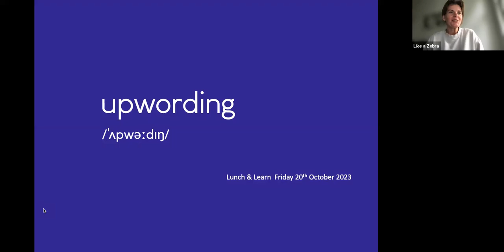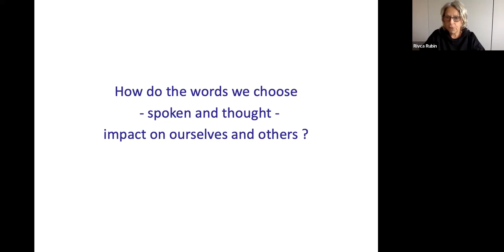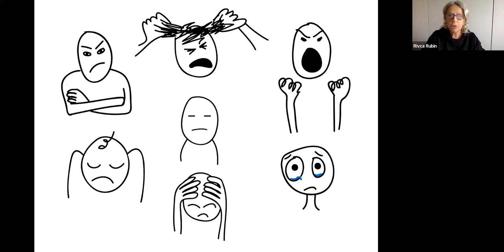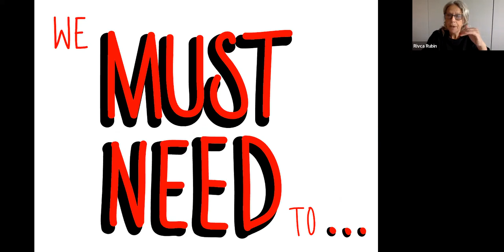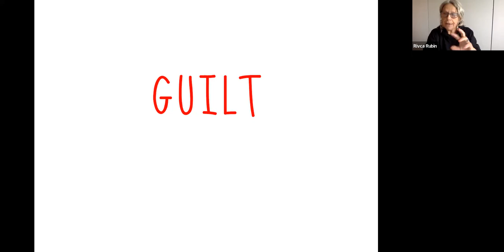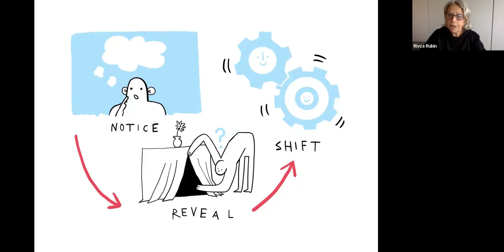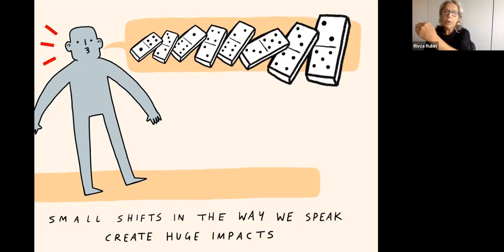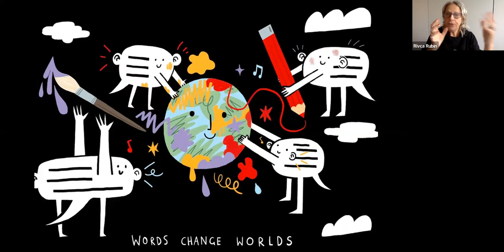Upwording: Evolutionise your workspace through Language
💬 Language is a container for transformation. It shapes our thinking and influences how we perceive and communicate information. The way we speak to ourselves and other can both create a tense, stress infused, conflict ridden workplace environment or a healthy, enjoyable, supportive climate.

🎤 You are invited to engage with us in a virtual Lunch & Learn session where we will explore principles of “Upwording” in the workplace together with ‌Rivca Rubin, a well-known speaker and expert for the topic Upwording. Upwording is a practice of evolutionising thinking through our everyday use of language. In our session, we will discover how becoming aware of how shifts in habitual language profoundly affect organisational development.

🔍 Highlights

✅ Learn how language shapes company culture and employee engagement.

✅ Discover blind spots in your habitual language to improve communication.

✅ Gain insights into fostering inclusivity and equity through language.

✅ Explore examples of how teams use Upwording to bring change into their workplaces

✅ Interactive Q&A session